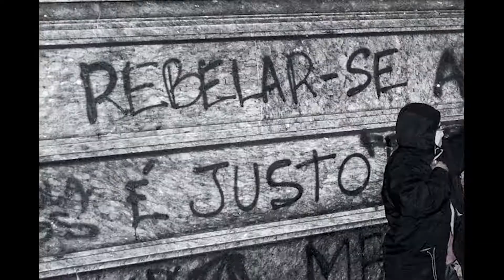2022 LJMU MA Short Film Festival - Documentary Trailer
Check out this amazing trailer featuring the 11 fabulous documentaries for this year's festival!

Documentary Trailer Team: Amy Moore and Josh Hinett
Trailer: Josh Hinett